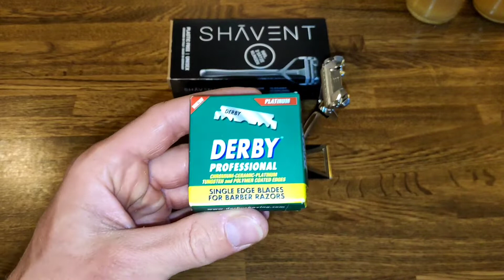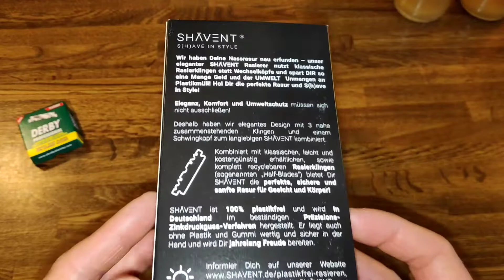Shavent - Rasieren ohne Plastikmüll, wahrscheinlich ein Leben lang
Nachhaltiger Rasierer

Kaufst du eh bei Amazon ein? Verwende diesen link um mich zu unterstützen